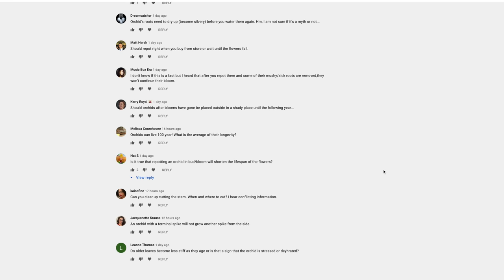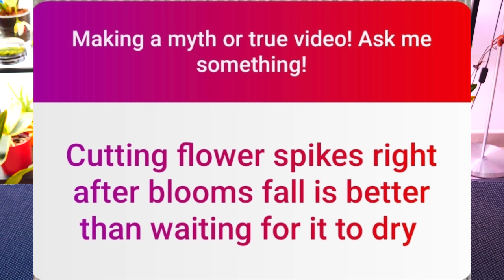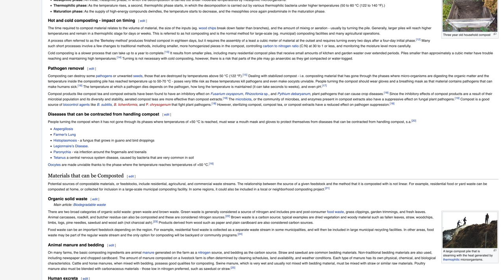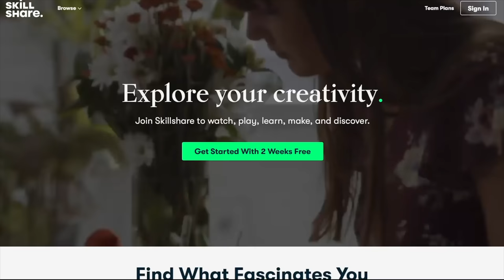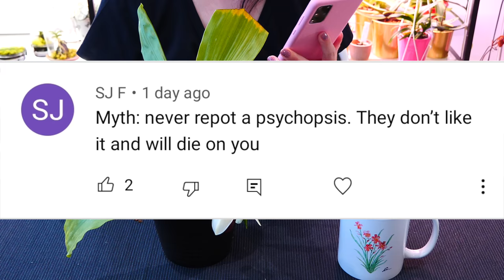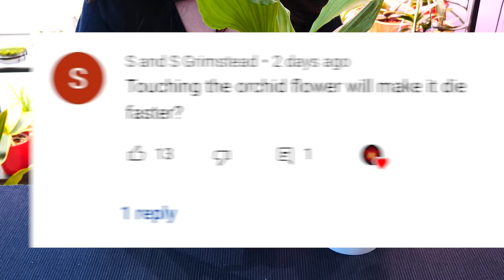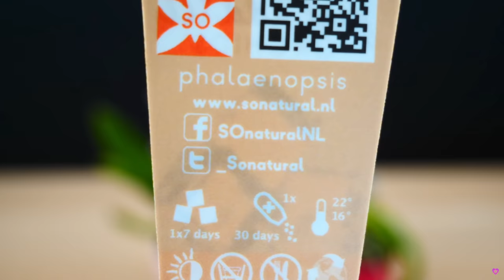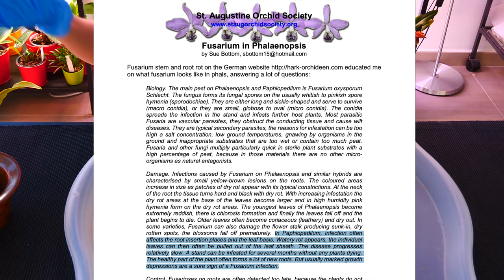Myth or Truth #1 - Watering Orchids with ice, banana peels, talking to Orchids & more!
00:00 - Intro
01:55 - Orchids need water once a week
03:01 - Cutting flower spikes after blooms fall is better
04:16 - Talking to orchids helps them grow
06:17 - Banana peel water is a good fertilizer
12:12 - Psychopsis hate repotting
14:47 - Orchids don't need fertilizer
16:22 - Touching flowers makes them fade faster
18:21 - Use ice for watering Orchids
22:16 - Recently repotted Orchids should not be watered

🌸 Want to send me something? Here's my address!
Orchid Nature
🌸 Other things I use:
Fir Bark - Reptibark from ZooMed
Fertilizer and supplements:
LED shop panels & LED kitchen tubes from Leroy Merlin, 4000k
Shelf units:
Lerberg, Mulig, Omar from IKEA